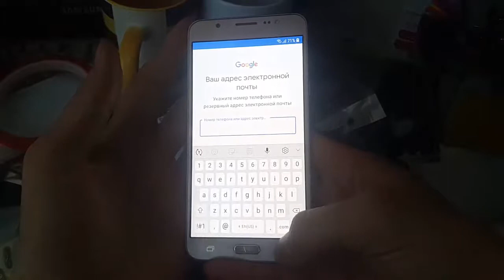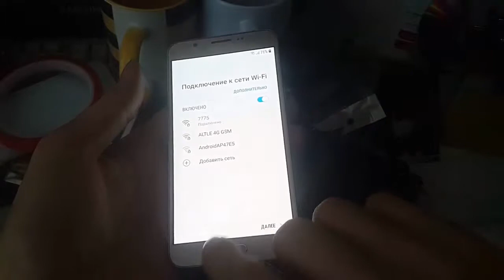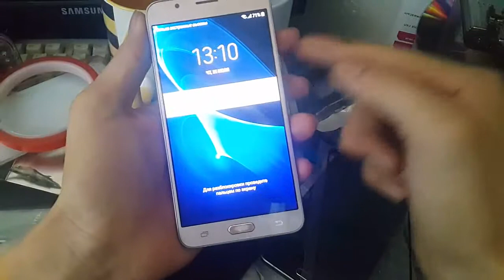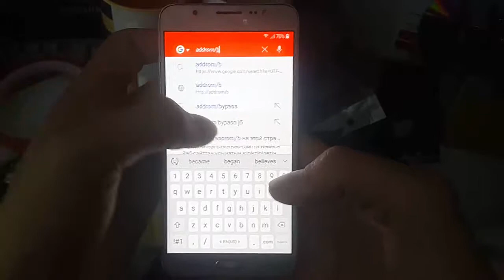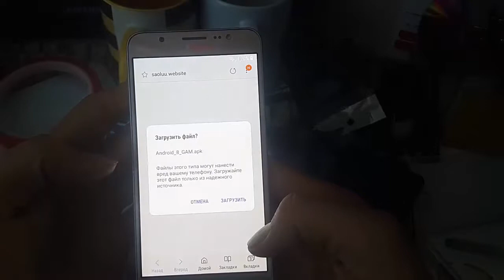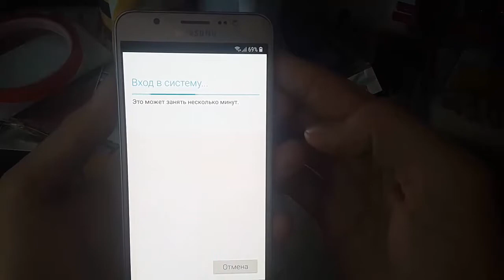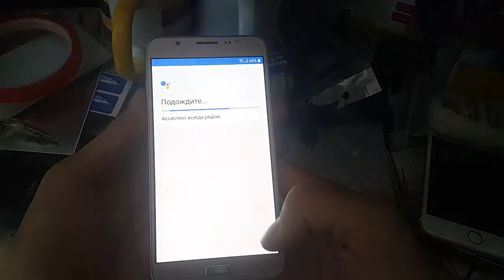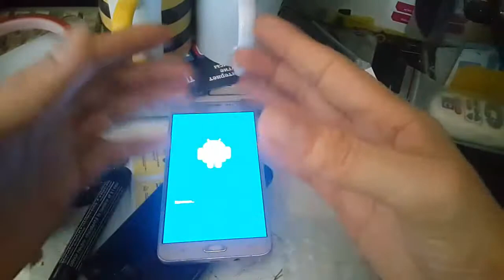FRP! Samsung J7 2016 Android 8 Google аккаунт Разблокировка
Каналыма Қош келдіңіз! Welcome

Kaspi Gold счеть 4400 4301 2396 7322
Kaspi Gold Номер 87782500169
Үлкен рахмет!

Сұрақтарыңызды қойыңыздар біз оған міндетті түрде жауып береміз